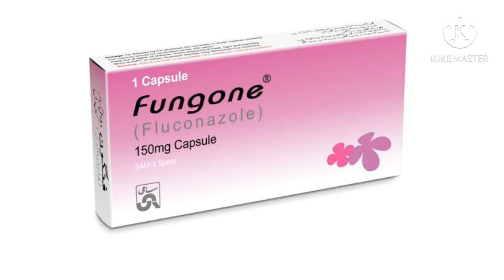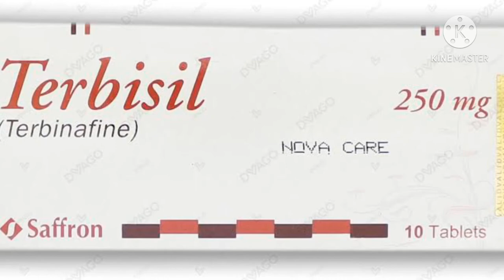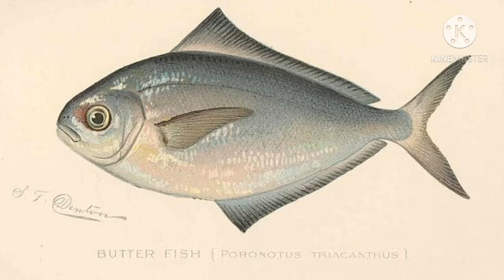Itching medicine for skin|| ringworm medicine|| best treatment for itching and ringworm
How to treat ringworm without doctor. Only you need to go to medical store and take your medicine. I hope you will enjoy it